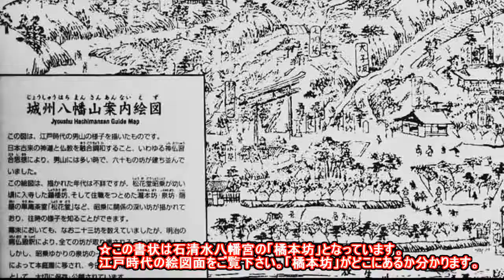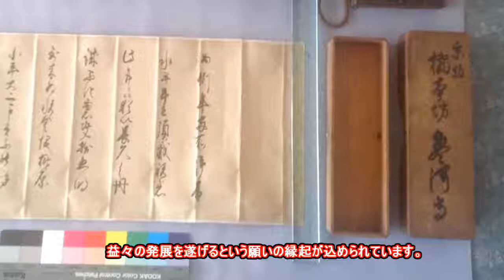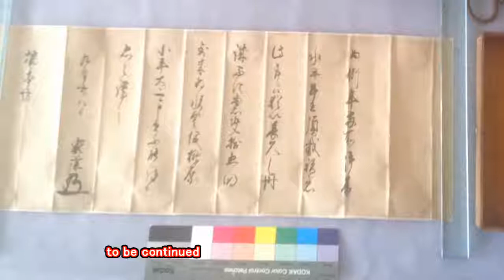20150104「徳川家康が石清水八幡宮に宛てた書状」 Ieyasu Tokugawa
写真「徳川家康が石清水八幡宮に宛てた書状」は当博物館所蔵。

☆「徳川家康の側室・お亀の方は尾張徳川家の祖・徳川義直の生母で、石清水八幡宮の正法寺八幡宮の出身です。家康が参詣の折、見そめたのです。

☆この書状は石清水八幡宮の「橘本坊」となっています。江戸時代の絵図面をご覧下さい。「橘本坊」がどこにあるか分かります。「橘本坊」とは八幡太郎義家(源義家)、清和源氏の系譜で、源頼朝、義経、足利尊氏、熊本城主になる細川氏、新田氏、畠山氏などの祖になる方の産着、甲冑、旗が奉納されたところです。

☆「本殿」は859年に清和天皇の勅命にり、橘良基が造営しましたが、現在の社殿は1634年、徳川三代将軍家光公の修造によるものです。ここには「黄金の樋」が架けられています。これは織田信長公の寄進です。もし、天災などが起こった際にはこれを換金して対処にあたるようにとの伝承があります。

☆「徳川家の隠し葵」と「豊蔵坊」は徳川家康が三河の大名にすぎなかった頃からの祈願所で、江戸時代は将軍家祈願所として幕府および徳川家から受けた待遇は格別なものがあり、家康自身、42歳の本厄にあたり、等身大の御像を神殿に祀っいます。当宮と徳川家は強い繋がりを持っています。

☆「社殿の顔である橉門」ここには徳川家光の配慮したところがあります。家光が崇拝した家康公が虎年生まれ、家光が辰年、自分の干支が尊敬する家康公の干支よりも上位の位置に配することのないようにしています。

☆「御神の巴紋」実はよく見ると「左流れの三つ巴」が一つだけ右巴になっています。これは敢えて未完成の箇所、間違いの箇所を造ることにより、未だその社殿が未完成であり、益々の発展を遂げるという願いの縁起が込められています。次回は書状の「翻刻」「読み下し」をご説明します。